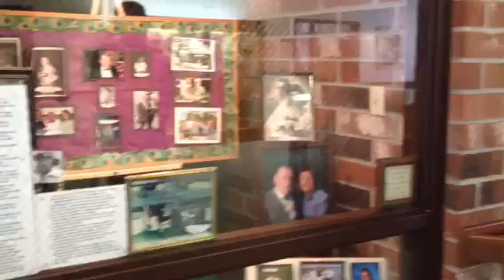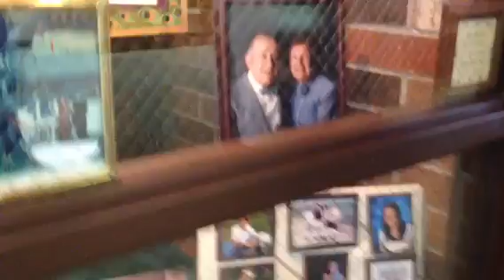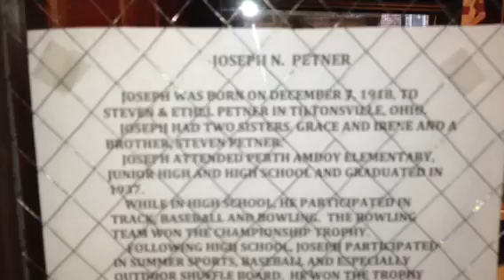Joe Petner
Joe talks about his lifetime exhibit at Zionsville Meadows.